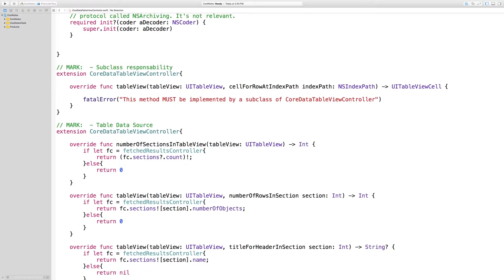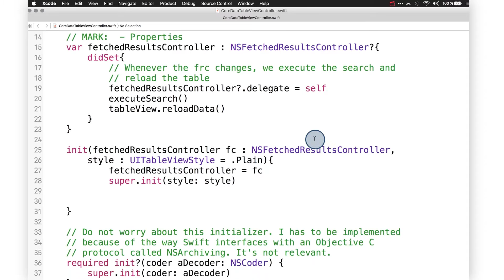Displaying Core Data Objects in a Table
This video is part of the Udacity course "iOS Persistence and Core Data".